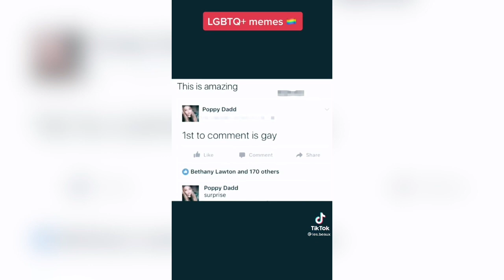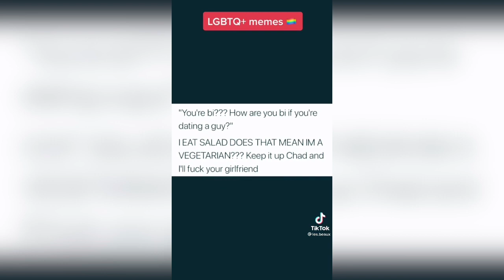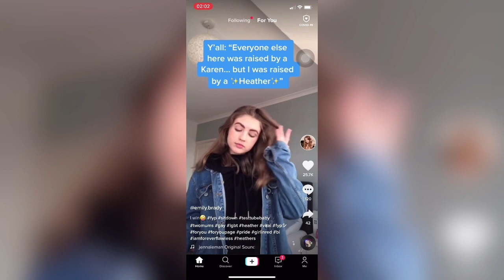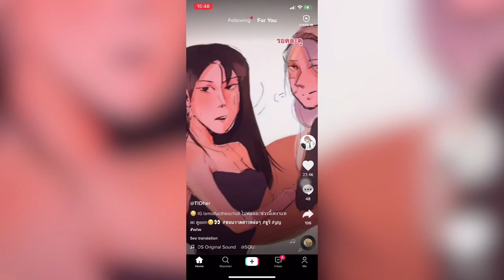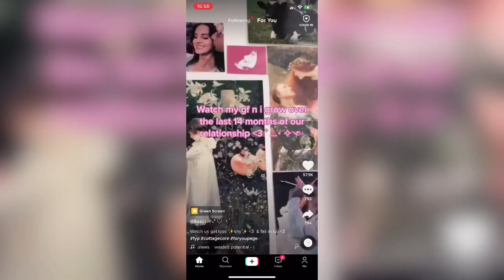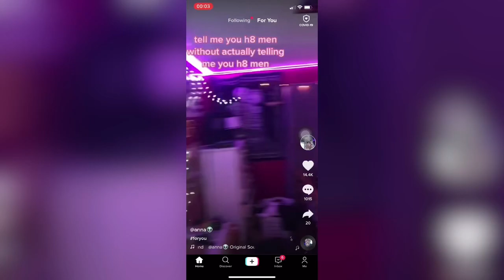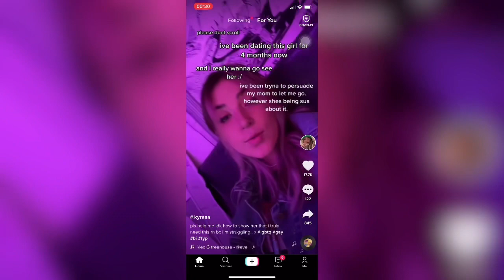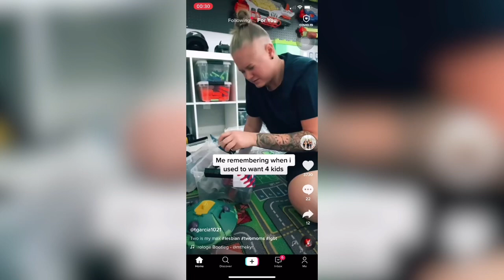Lesbians TikTok ( I Notice Gay Girls Are Soo Pretty These Day)